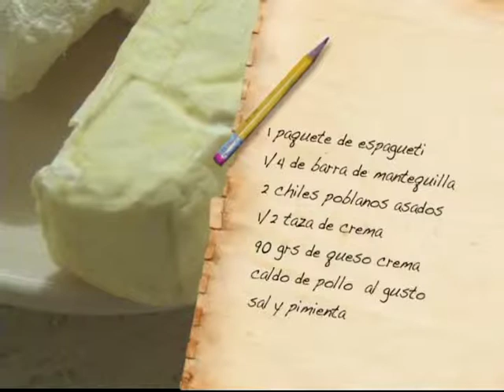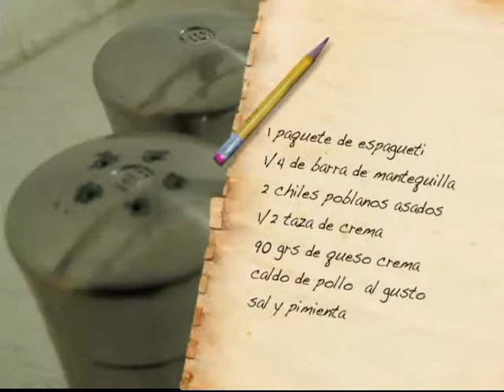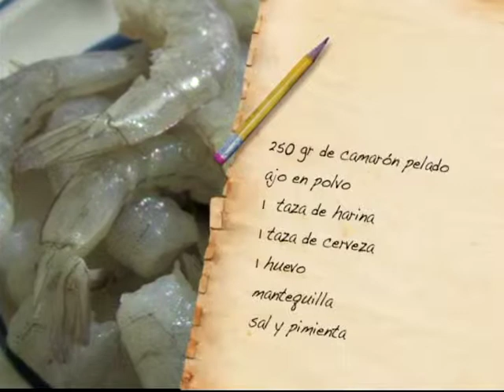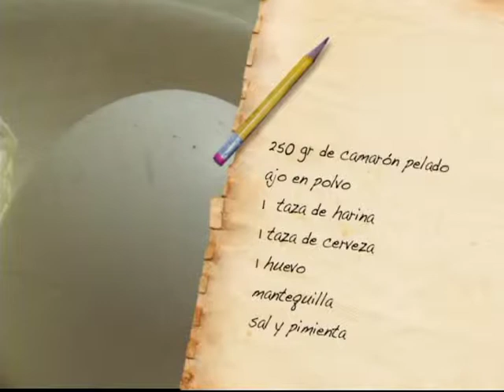NUTRISAZON 8 ENERO 2014